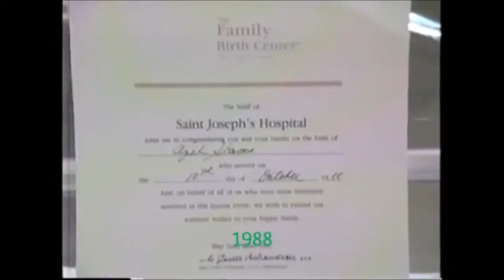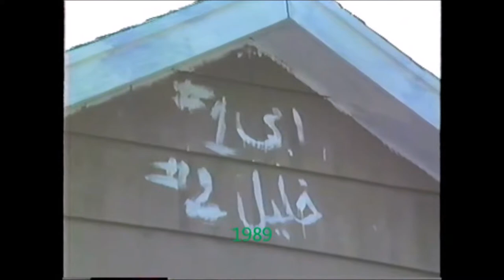sum 1985-94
Trolley / Mahmoud & Mina. / Touran Pregnant / Jalal Iraj. / Amir + / Hassn + / 1/ Farzan & twins / Salamipour / Arya BD / Mr ataee Reza Mina / Touran Ebi Arya / Amir+ Majid, Hamid... Hospital /Mrs ataee +2-Jalal/Arya/Mr ataee/Farzan, Farhad Mehrdad.../Mrs ataee Mehrdad.3-Mina babak/?family/Mt wash mehrdads/Mrs ataee Rafs/4-Mr Ataee/Mahmouds party/Danesh hamid jalal anoush..Davood amir payman sadegh 5- Mr ataee Joe / canada akbar mehrdad ebi 6-Jalal mina twins farzan mehrdad -montreal Akbar Ebi / washington aghaye razaghi khalil mehran shahin hossein / washington mehrdad nasrin davood mehran music /7/arya bath / mohammad idea/ mina / snow hossein shahin / new year iraj brabara mina sima sue reza khalil farhang nazi mehrdad /8/ pantomim mostafa mojtaba mehrdad esi khalil mehdi /9/ pool paint / texas maman hossein shahin / camping farhad hassan amir mehrdad khalil massoud jalal babak football /10/ pool paint khalil / tavalod mehrdad throw pool esi amir esi mina mahmoud mehdi /11/